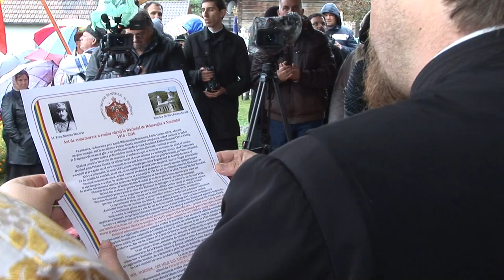Subprefectul Sorin Ailenei la Comemorarea a 100 de ani de la intrarea Romaniei in Primul Razboi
Subprefectul Sorin Ailenei la Comemorarea a 100 de ani de la intrarea Romaniei in Primul Razboi Mondial. Evenimentul a avut loc la Poiana Sarata, comuna Oituz, judetul Bacau.

Cu stimă,
echipa Exclusiv

Vizionare plăcută !